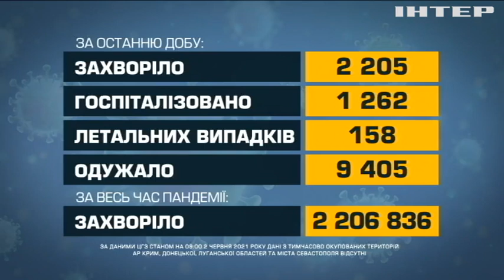Новости 7:00, выпуск за 3 июня 2021 года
Дивіться у цьому випуску: В Україні за добу від коронавірусу одужали дев'ять тисяч людей. Аргентина вийшла на третє місце у світовому ковід-антирейтингу. У Карпатах хлопець хотів зробити селфі та впав на скелю.